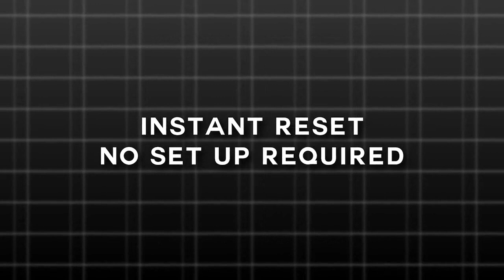In Plain Sight by Matt Johnson